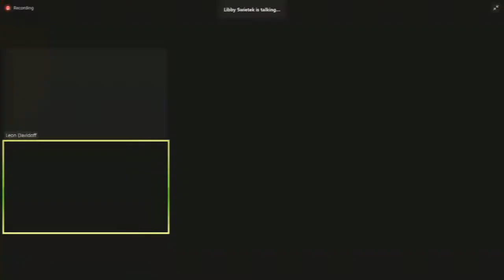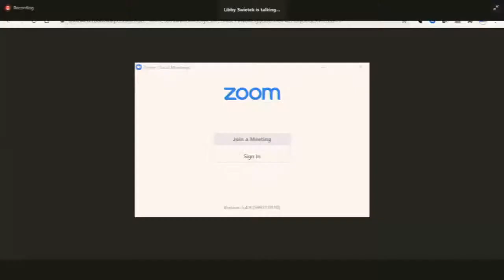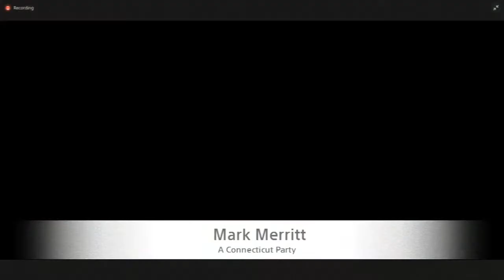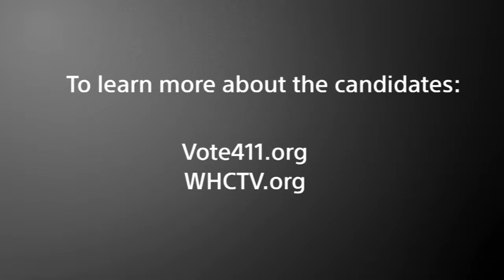Town Council Debate #2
Leon Davidoff
D
Adrienne Billings-Smith
D
Mark Zydanowicz
R
Mark Merritt
ACTP
Aaron Sarwar
P